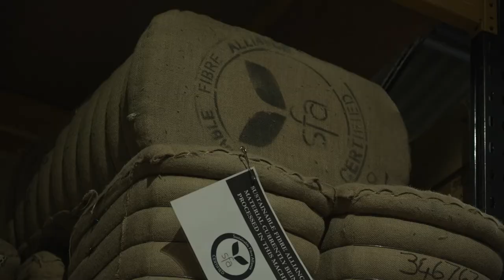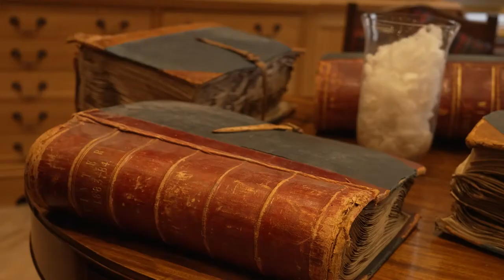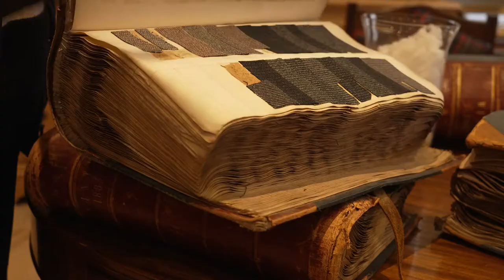Sustainable Clothing with Johnstons of Elgin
Sacha visited Johnstons of Elgin to discuss their sustainable clothing and the damage done by fast fashion. A founder of the Sustainable Fibre Allowance, JoE is committed to encouraging the adoption of responsible production practices that minimise environmental impact, safeguard herder livelihoods, and meet high animal welfare standards.

and pledge your own environmental action with Count Us In